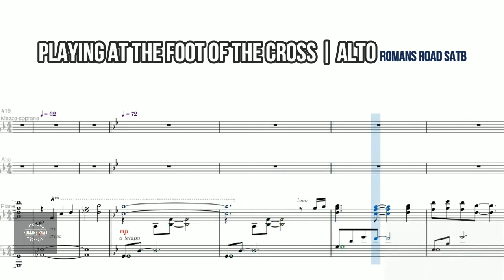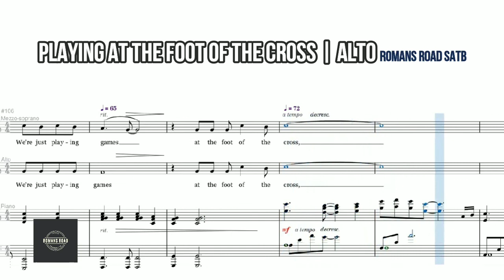Playing Games at the Foot of the Cross | Alto | Vocal Guide by Sis. Riza Ovidos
"PLAYING AT THE FOOT OF THE CROSS"